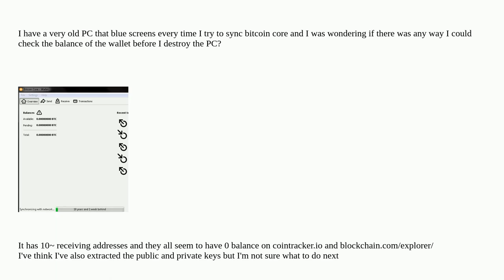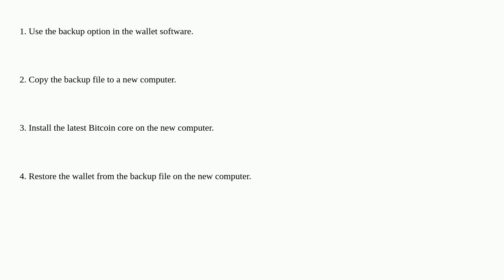Bitcoin: How can I check the balance of a 10 year old wallet that can't sync?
How can I check the balance of a 10 year old wallet that can't sync?

A special thanks goes out to the community

  synchronization utxo-set